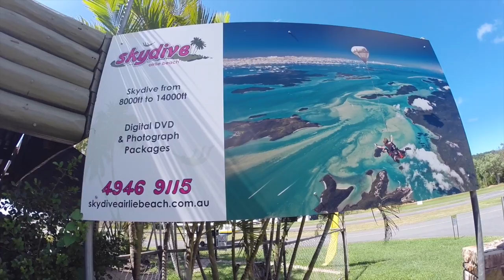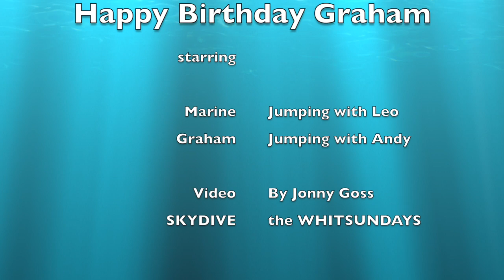Marnie and Graham Skydive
This video is about Marnie and Graham Skydive